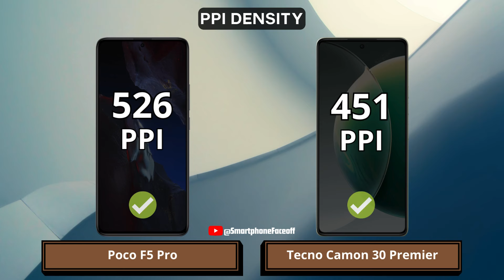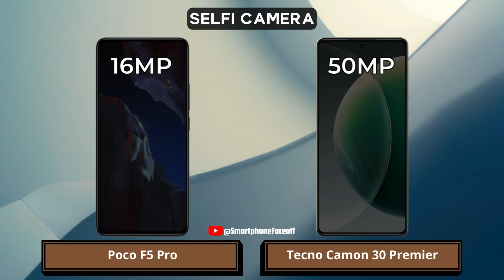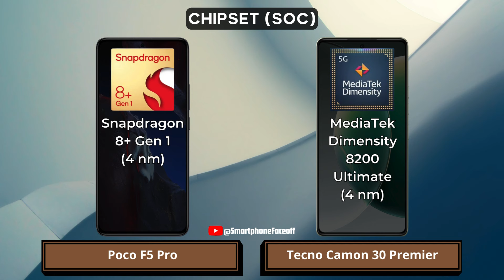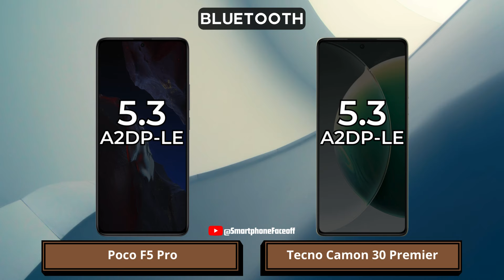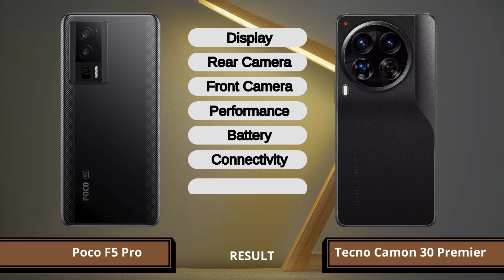Poco F5 Pro vs Tecno Camon 30 Premier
Poco F5 Pro vs Tecno Camon 30 Premier | Which one is best for you?